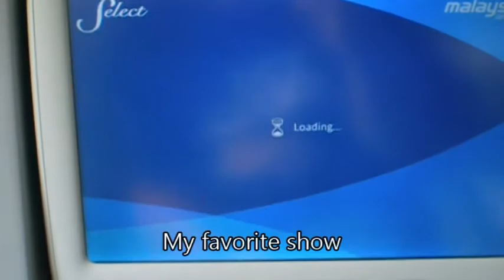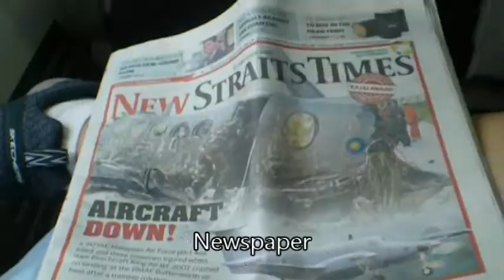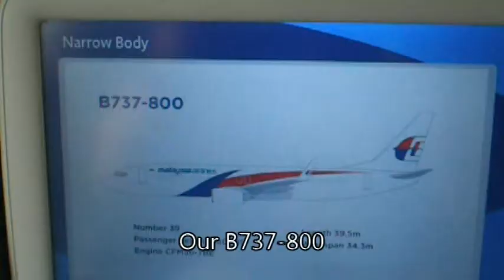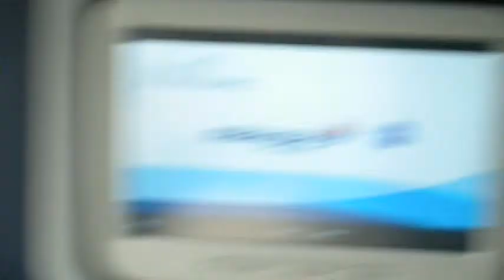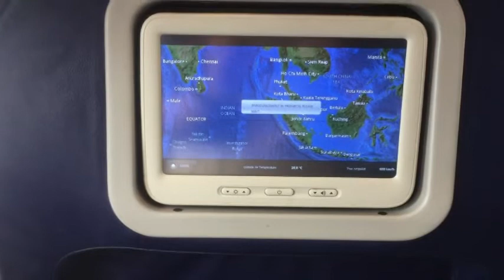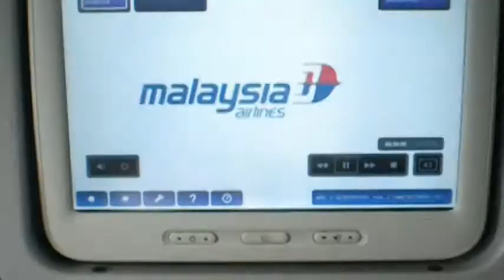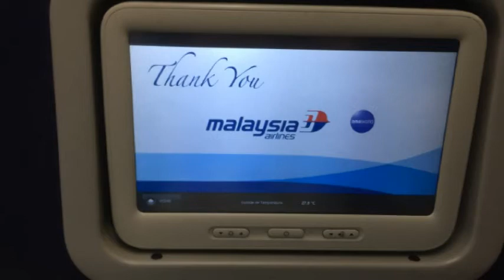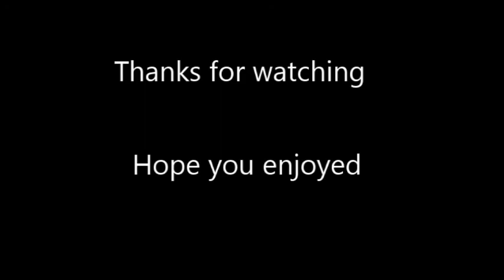Malaysia Airlines MH865 Medan-Kuala Lumpur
Hi guys!

I'm still enjoying my holiday now. So here is the flight from Medan to Kuala Lumpur with Malaysia Airlines MH865 Business Class. Yep, this is my second time trying business class.My first time on business class was 9 years ago when i was 5, yep i'm still *very* young and tried business class on Malaysia Airlines too.

Malaysia Airlines Business passengers got a free entrance to the lounge, although the lounge wasn't great but ain't that bad. Well, at least got some food there.

As i spotted a new visitor, Saudi Arabia B747 to Jeddah which i never saw before, it was  a nice chance to saw it.

Back to the flight. The service was great! The welcome drink made it even better.The seat is amazing. The legroom ofc is not a question anymore, the IFE is a little slow, but the movie selection is great.

The crew on that flight is doing a great job. The meal is really delicious too!

I'd like to try another business class with Malaysia Airlines again
And as you watched the video, you will know that i only got a day to spend in Kuala Lumpur.

Music used in review:

1.Andrew Applepie-Berlin